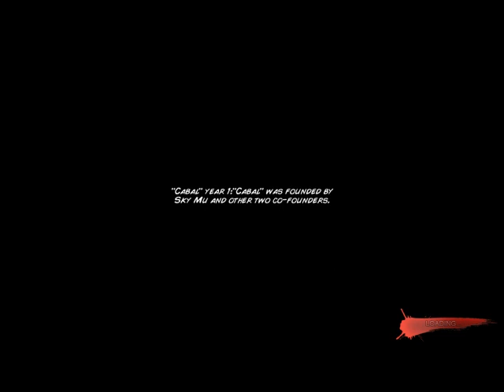Let's Play Rainblood Chronicles: Mirage #6-Dangerous Toys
Dashing across the rooftops of a huge castle, Soul and Shang fight off a gauntlet of thugs, killers and assorted hoodlums along the way.  However, a high-pitched voice taunts them to go quicker and in doing so, they find some new toys that need breaking.